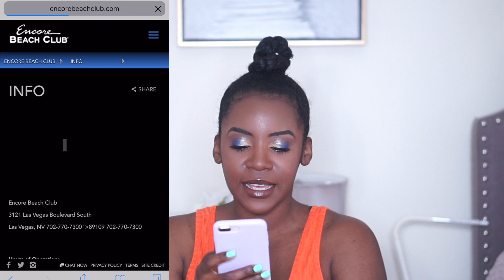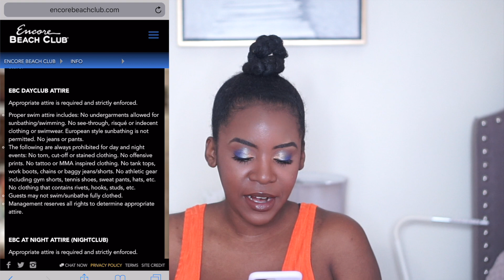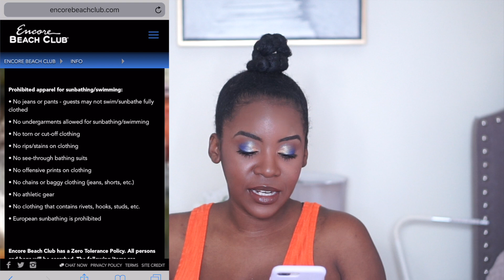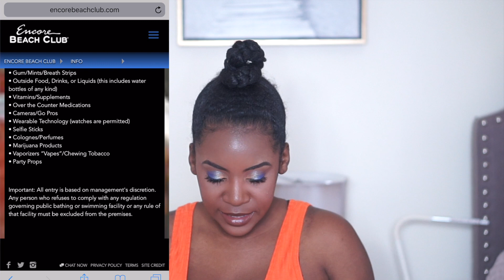WHAT TO BRING TO VEGAS POOL PARTY! WATCH THIS BEFORE YOU GO TO A VEGAS POOL PARTY / DAY CLUB!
thank me later.

FILMING SUPPLIES
➤ camera: sony a5000
➤ lens: Sony - FE 50mm F1.8 Standard Lens (SEL50F18F)